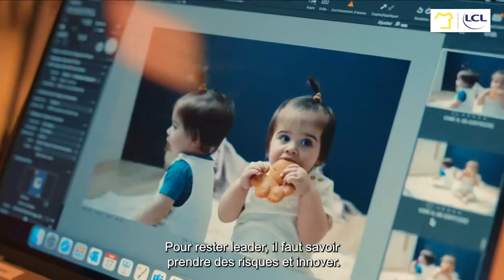Maillot Jaune des Entrepreneurs - interview de Ludovic Martin, Président de JURATOYS